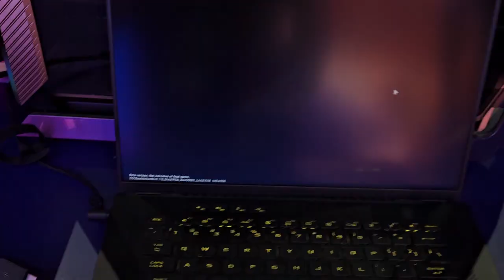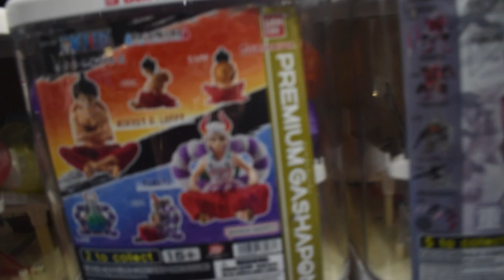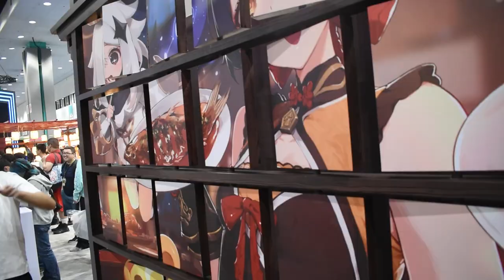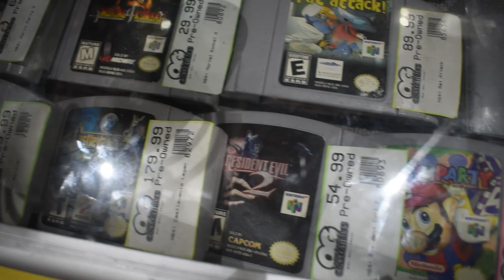ANIME EXPO 2023 VLOG!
Next year, I'll get a GoPro